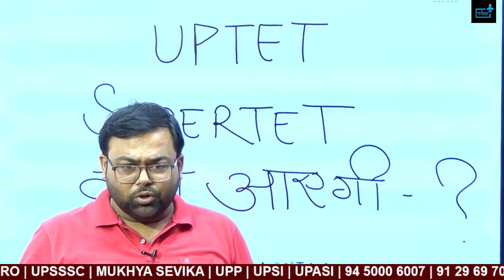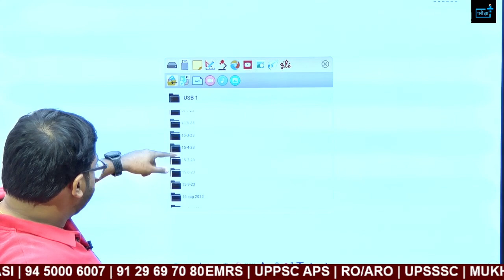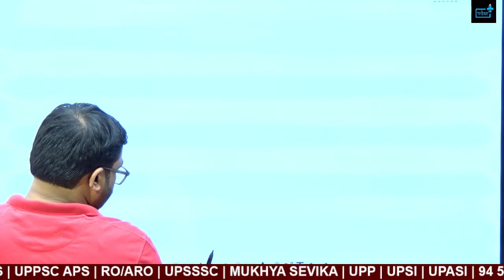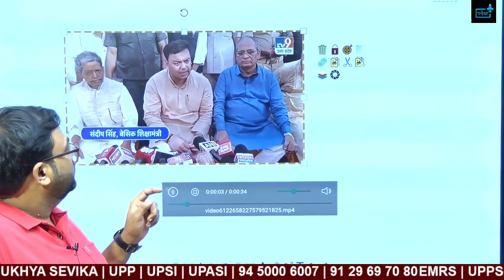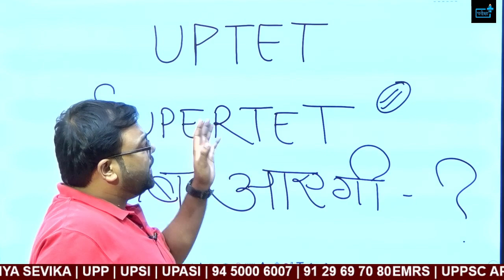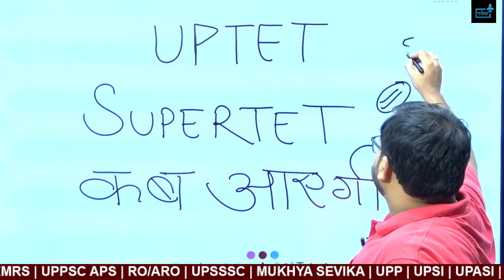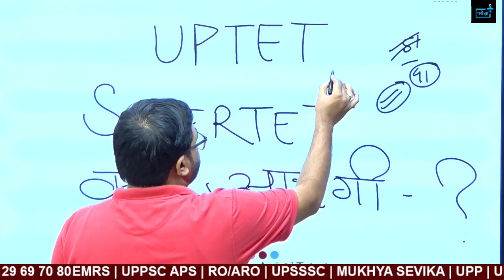UP के शिक्षा मंत्री का बयान, कब आएगी UPTET SUPER TET की भर्ती ? क्या है 51000 की सच्चाई ?